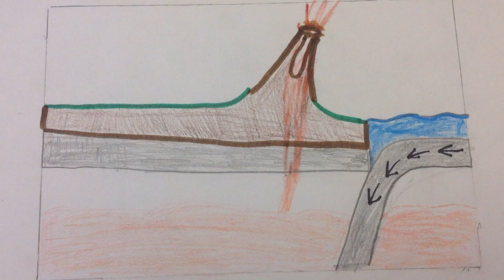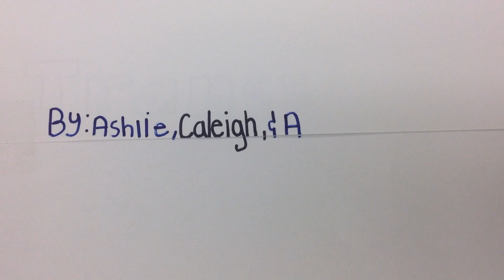Caleigh, Ashlie, Ashlyn Plate Tectonics